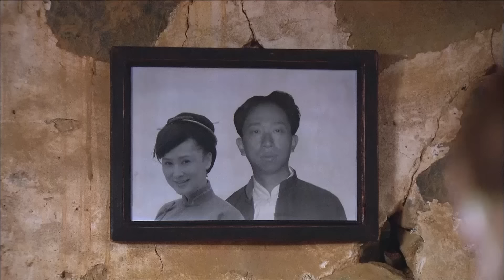闪婚寡妇嫁他人19|灰姑娘为躲避纨绔富少的纠缠，与丈夫先婚后爱，却不料爱人被抓走竟成了寡妇，当嫁给浪子回头默默守护的富少后，去世的丈夫竟然归来.....（吕夏/陈冠霖/马光泽）好剧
主演：吕夏、陈冠霖、马光泽
该剧讲述了一场长达四十年的亲情守护与等待，纨绔富少邱咏赋（陈冠霖 饰）爱上丫鬟许淑萍（吕夏 饰），淑萍为追求自己的幸福，嫁给了岛上老实憨厚的渔夫王金水（马光泽 饰），可好景不长，国民党部队急退台湾在小岛上抓壮丁，丈夫金水也被抓走，整个小岛成为一个寡妇村，留下怀孕的淑萍苦苦支撑着整个家庭，等待丈夫归来，却不料富少咏赋洗心革面，改名换姓成了宋长文，在小岛当上了扫盲教师，对淑萍仍然痴情不改，苦苦追求等待，在淑萍得知丈夫去世后逐渐对咏赋展开心扉，两人最终步入婚姻的殿堂，谁知这时去世的丈夫金水又重返小岛.